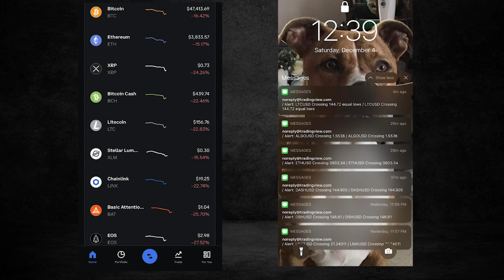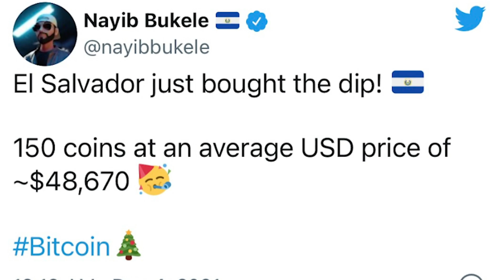Trading 101 - El Salvador is the Future? *REAL TRADER Shares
The Pulver Report

-Win 1 FREE MONTH of LIVE Trading with me by sending me a pic of you and your Pulver Report gear. I will select winners before the end of December.

ONGOING HOLIDAY SPECIAL!!!
-LIVE Trading Room for $27 ONLY
-Flex Trading Room is LIVE trading Tue-Thu
-Equities On Demand Trading Room is LIVE Trading Mon-Fri

If you think real estate is crazy now or the crypto market is crazy now, wait until Bitcoin City breaks ground in El Salvador. President Nayib Bukele has an ambitious plan for a $1 billion USD denominated Bitcoin Bond to fund a zero emission city with no income tax, no property tax, no capital gains tax, and no payroll tax - WHAT?!?! Sign me up.

The project is still in speculation and planning mode to work out the financial logistics with Liquid Network and Bitfinex, the IMF, El Salvadoran Government, and likely regulatory bodies.

So in this video I dive deeper into the project after a wild crypto weekend where Bitcoing, Ethereum, Litecoin and top market cap cryptos slid hard between 30-40% offering maximalists to buy the dip.

BIO
I've been trading the financial markets for over 20 years. Stocks, Options, Forex, and Cryptos. All I care about are results and here's the secret to successful trading - Win more than you lose (%) and Win bigger than you lose ($). There are infinite possibilities to HOW you achieve results, but those two elements are primary keys to success. I teach people worldwide in all markets and my goal is to help everyone learn faster and trade better. I am packing my channel with stocks, options, forex, and cryptos best practices, live trading, and timeless lessons to help people reach their goals - and have fun in the process. Enjoy the journey and enjoy the process. I'll see you in the markets.

*Trading involves substantial risk. None of this information is intended to be investment advice. It is for educational and entertainment purposes only. The information in the videos is accurate as of the posting date but may not be accurate in the future. Please consult your financial advisor or certified professional for investment advice.*